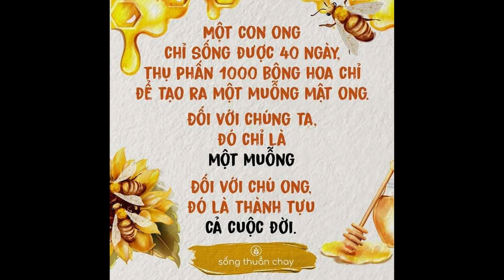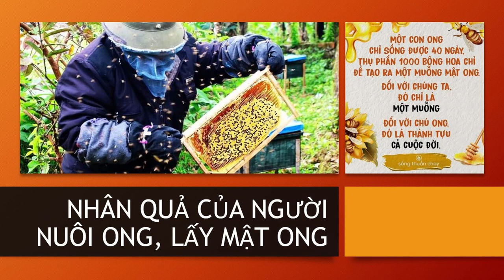Quả báo nghề nuôi ong lấy mật